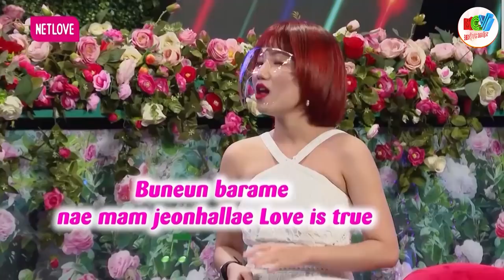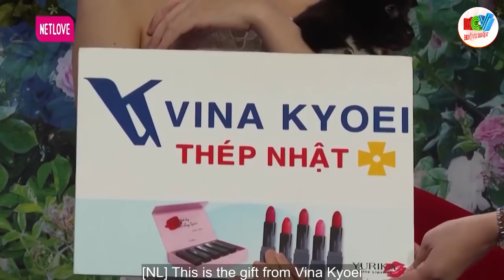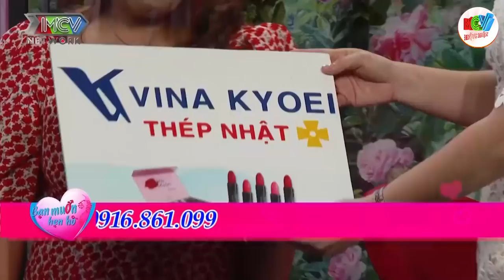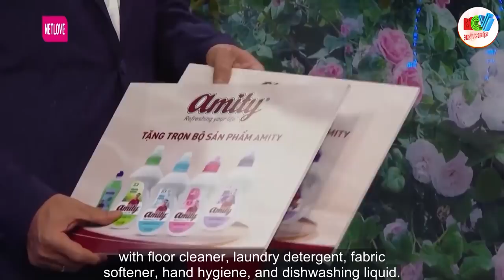Tuy anh thiếu tóc nhưng anh thừa chất xám đúng gu của em, hẹn hò hay nhất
Tuy anh thiếu tóc nhưng anh thừa chết xám đúng gu của em, hẹn hò hay nhất